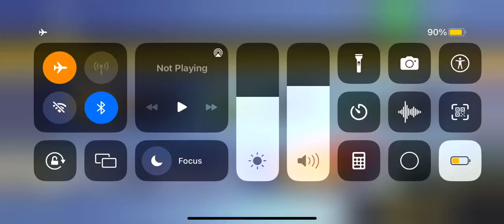asphalt 8 November 7, 2022